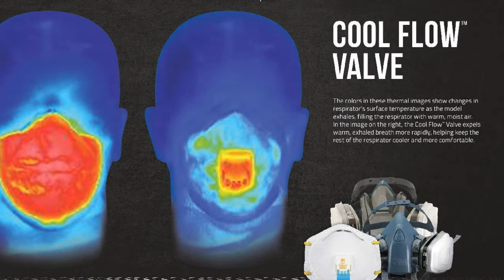Surgical Face Mask | 3M 8511 Respirator, N95, Cool Flow Valve (10-Pack)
+ NIOSH APPROVED N95 for at least 95 percent filtration efficiency against certain non oil based particles and aerosols
+ 3M COOL FLOW VALVE helps reduce heat build up inside the respirator
+ BREATHE 30percentage EASIER compared to 3M 8200, breathe easier is defined as initial pressure drop
+ ADJUSTABLE M NOSECLIP helps ensure a custom, secure seal with fewer pressure points
+ STRETCHABLE, BRAIDED HEADBANDS for comfort
+ LIGHTWEIGHT DESIGN for comfort
+ COMFORTABLE for long periods of wear
+ CONVENIENT, DISPOABLE DESIGN
+ RECOMMENDED FOR relief from dusts and certain particles encountered during sanding projects (bare wood, non lead painted surfaces, or drywall), grinding, sawing, sweeping, installation of fiberglass insulation
+ ALSO HELPS FILTER pollen, mold spores and dust particles encountered during outdoor activities such as gardening, cutting firewood, raking, and mowing